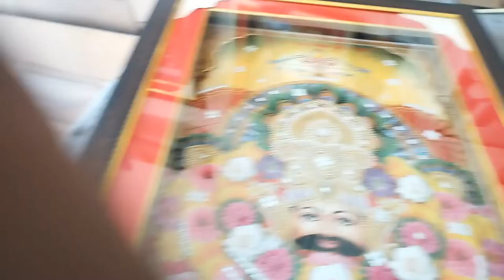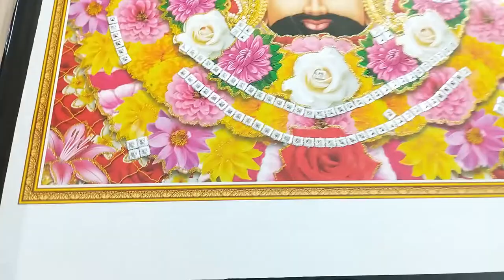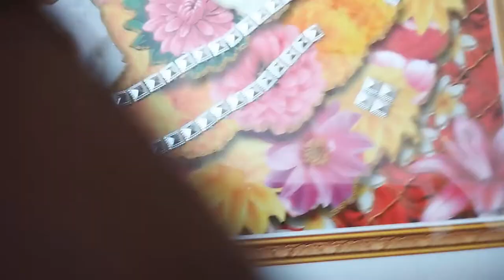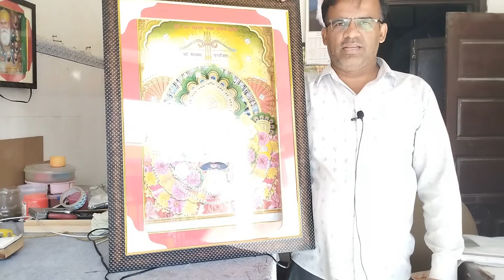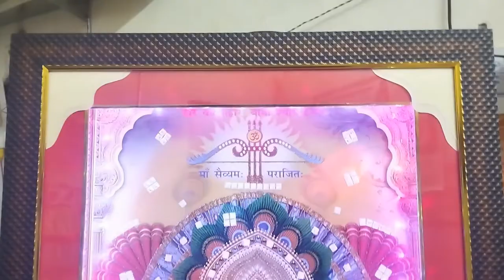Khatu Shyam Baba Ki Photo Kaise Banti Hai I How To Make Lighting Photo I Lighting Photo Kaise Banaye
Hello Friends
                         I am Rajsanjay Kataria and welcomes you to my channel.

To Aaj mai aapko iss video me bataunga ki shree Khatu Shyam Baba Ji Ki Lighting Photo Kaise Taiyar Hoti Hai